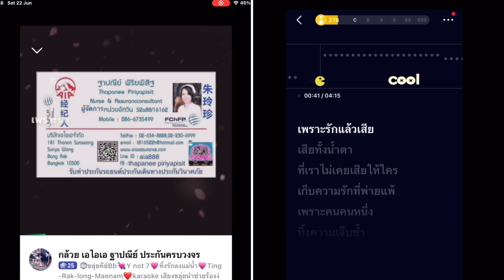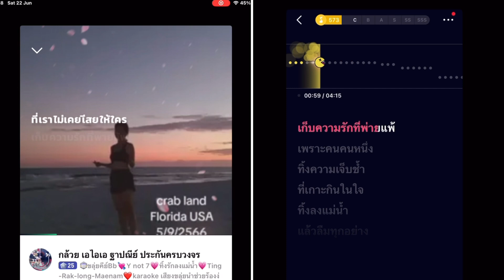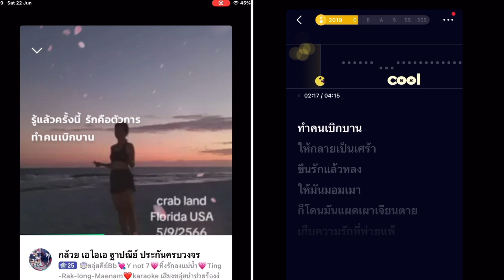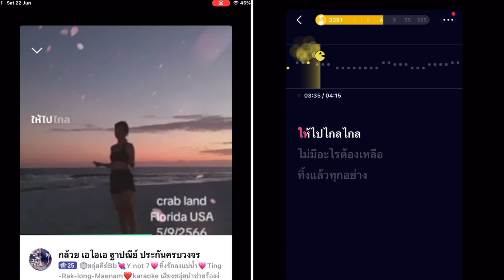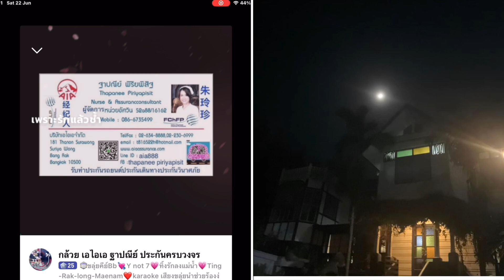ขลุ่ยคีย์Bb💘Y not 7💗ทิ้งรักลงแม่น้ำ💗Ting-Rak-long-Maenam❤️karaoke เสียงขลุ่ยนำช่วยร้องง่ายไม่ตกคีย์